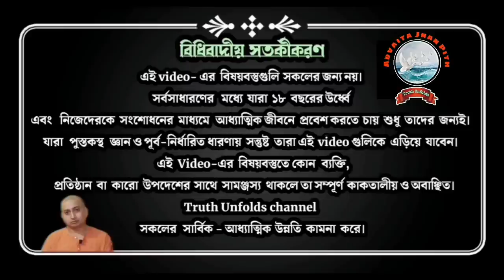নিজের প্রশ্নের উত্তর নিজে খোঁজো ll FIND THE ANSWERS TO YOUR OWN QUESTIONS II 08-08-2023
১.আপনি  JOIN করতে পারেন শ্রীমদ্ভগবদ্গীতা, কঠোপনিষদ্, শ্রীশ্রী চন্ডীর  মতো কোর্সে ।

২. ঘরে বসে বিবেকচূড়ামণির মতো কোর্সের সম্পূর্ণ লাভ নিতে, দেরি না করে আজই যুক্ত হন নিচে দেওয়া link-এ click করে-

৩.সংস্থার এই যে কাজ তাকে সমর্থন করার সর্বোত্তম পথ আপনার আর্থিক সহযোগিতা, যা আমাদের মজবুত করে। মনে রাখুন আপনার কোর্স করা, অনুদান করা, এ সবকিছুই ঘুরে আপনার কাছেই আসবে পরোক্ষভাবে সামাজিক ও ব্যক্তিগত জীবনের রূপান্তরের মাধ্যমে।

BANK Details :-
ADVAITA JNAN PITH
Axis Bank

🛑🌟 UPCOMING COURSES🌟🛑